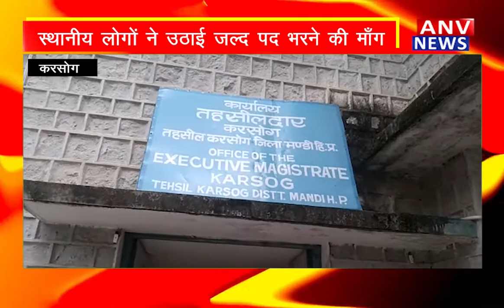Karsog : एक माह से नायब तहसीलदार का पद खाली ! ANV NEWS HIMACHAL PRADESH !